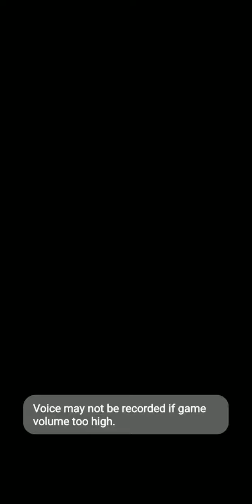sonic part 3